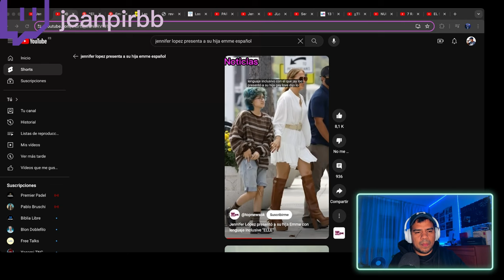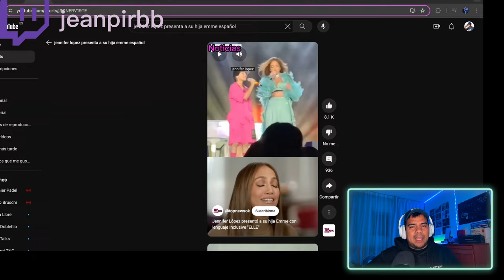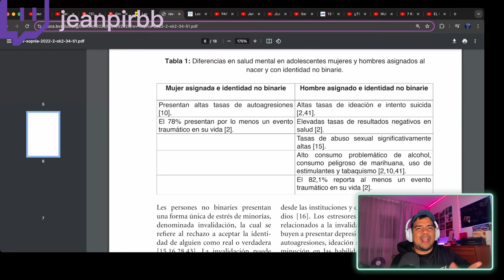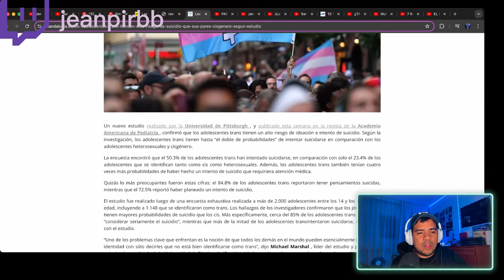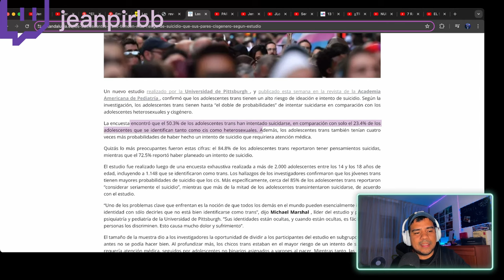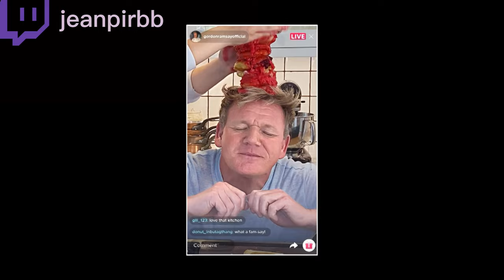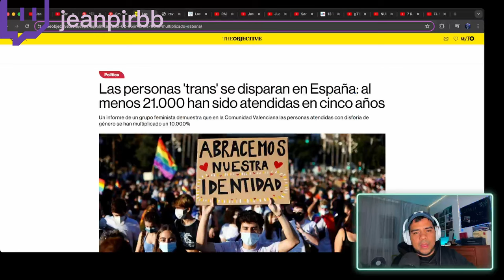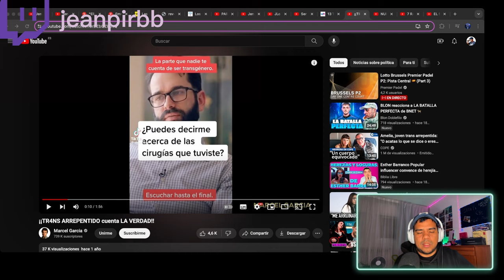🏳️‍⚧️ EL LADO OSCURO N*ÑOS TRANS - Jennifer Lopez, la ley trans y tiktok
⚠️ Históricamente la incidencia de la transexualidad es de 1 niño por cada 10.000 y de 0,3 niñas por cada 10.000, pero ahora, especialmente en niñas y chicas, las cifras en países como Reino Unido con registros se ha multiplicado por lo menos por 15 y esto también está pasando en nuestro país.

🤡La Ley Trans pone en riesgo el derecho fundamental de los niños a una atención médica integral que debe incluir una valoración física de salud mental del niño. Si inmediatamente los padres no respaldan al hijo desde los 12 años se arriesgan a perder incluso su patria potestad, pero el sentido común como padres nos invita a ver primero cuál es la situación y a evaluarla con profesionales independientes. No se pueden dar soluciones permanentes e irreversibles a problemas transitorios.

😵‍💫Jennifer Lopez queriendo impulsar a su hija, pierde de vista los riesgos de forzar problemas de identidad en el desarrollo de su hija menor de edad.

“Vi videos de TikTok de personas influyentes que decían cómo esa transición les salvó la vida (...) Estaba luchando y quería que también me salvara la vida”, afirmó la joven en entrevista para el medio local South West News Service, agregando que durante sus 12 años entró en depresión y fue entonces cuando comenzó a depender de TikTok

00:00 INTRODUCCIÓN
01:30 JENNIFER LOPEZ PRESENTA A SU HIJA
05:00 RIESGOS INFANCIA TRANS
07:00 TIK TOK PROMUEVE COMUNIDADES TRANS
09:00 HORMONACION DE NIÑOS
12:00 LEY TRANS EN ESPAÑA